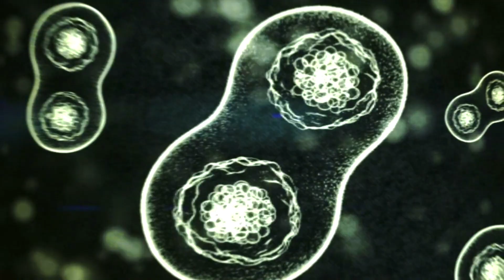Halo Lore: How one single Flood spore can destroy a species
'One single Flood spore can destroy a species...' One of the most iconic lines in the entire Halo franchise, spoken by everyone's favorite Shipmaster Rtas 'Vadum. But does it actually hold any ground? Can one single Flood spore really destroy a species? And if so, how does one single Flood spore manage such a feat? Today, we investigate the true havok that a single Flood spore can wreck on not only a species, but an entire planet!

Major props to Archangel470 for the amazing thumbnail! Go follow him here!

MAJOR thanks to the following Patrons for their extremely generous donations!:

ＩＣＯＮＩＣ　ＯＮＥ:

Jack Madden
Eric Brown
Sam Grafton
Bruin98
Hayden Woods
Gareth Davies
Matthew Brown
Renegade Ginger
fwimmygoat
SargentSwords
Zachariah YoungWood
Erik Haigler
Snake M4A1
Nicholas Fisher

PRIMORDIALS:

TOMAHAWKM468
Momo Kawashima
Shikata-Ga-Nai
Mjolnir 117
Matthew Blankenship
Pierre Artigouha
Toni Redgrave
THEOZygamer
Michael Rebish
Rez_Neck Vet
Joshua Donlevy
MechaMatrix
Ashton Waldo

GRAVEMINDS:

Ankari
Julian Lares
Azurane
Alex Agui
Pirate Lahaie
TheBlueSensei
Thebanana3
Matt Strom
Primordial
Cyrus Iniquez
TheArdentPrayer

Litecoin address: LWzHubpGiek2iAgSDz38xHiQw71a6nzdeL